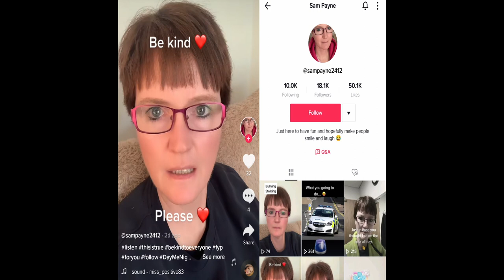A Response ....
A response to videos made about me.